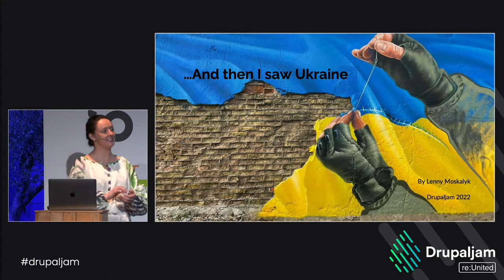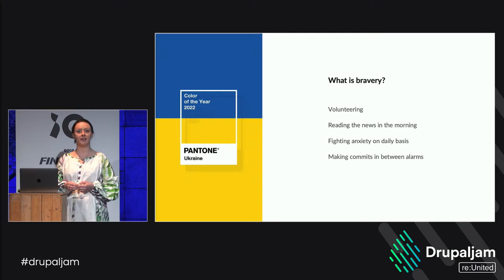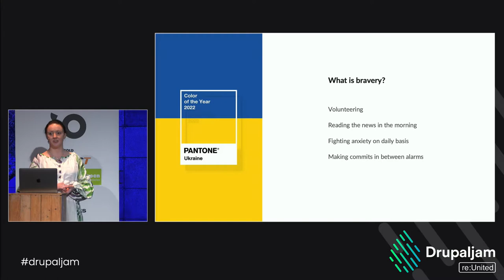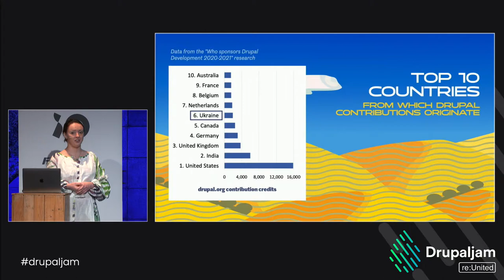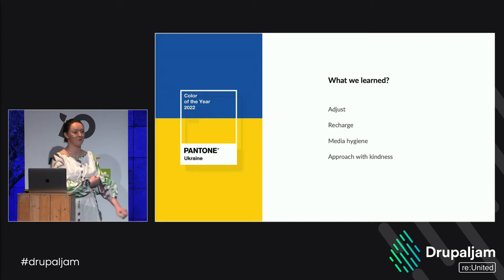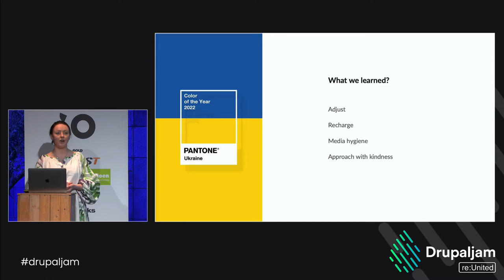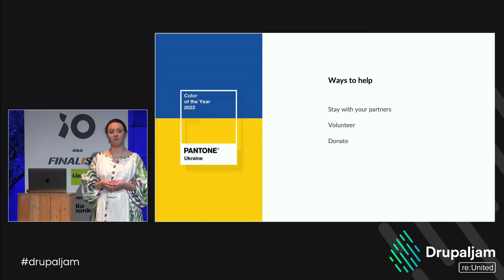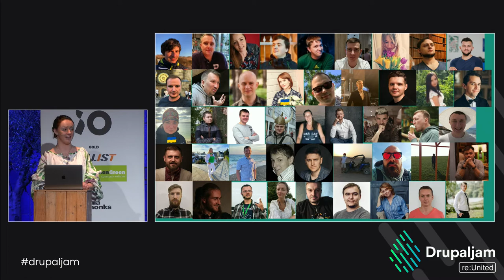DrupalJam 2022 re:United - Lenny Moskalyk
...And then I saw Ukraine

What is bravery in our reality? Maybe it is reading news in the morning. Or, perhaps, making commits between hiding in a bomb shelter? Might be it is getting out of your bed, pulling yourself together and smiling despite that huge hole in your heart…

Bravery has many forms and faces but comes down to a single name - Ukraine. Join me for this session and see Ukraine